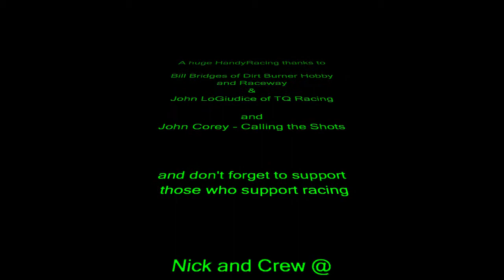8th Buggy A-Main, Dirt Burner Racing TQ Challenge, March 27 2010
8th Buggy A-Main, Dirt Burner Racing TQ Challenge, March 27 2010